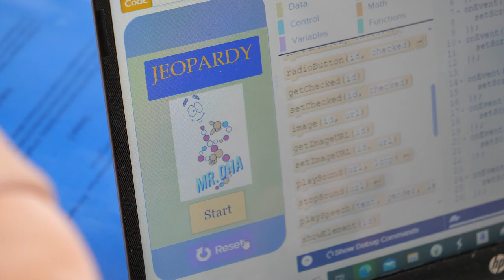CTE in WCSD: Computer Science at Damonte Ranch High School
💻 The Computer Science class at Damonte Ranch High School is full of highly engaged students, learning skills which will benefit their futures and will be essential for our economy and society. ⌨️ Visit their web page to play games created by these students and see their projects!